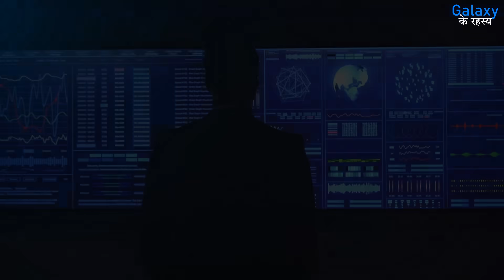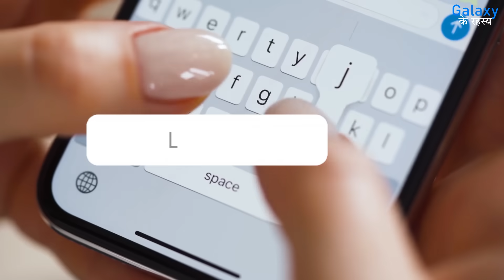क्या चांद पर उतरने की कहानी झूठी थी | NASA's Fake Mission to moon | Reality of moon mission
चंद्रयान 3 पहुँच गया चाँद के बिलकुल नजदीक? Chandrayaan 3 reached very close to the
VE : चंद्रयान पर आई बड़ी खुशखबरी दुनिया रह गई,on: चंद्रयान ने हासिल की बड़ी सफलता, चांद से बस एक  बस एक कदम दूर ,

chandrayaan-3 documentary
चंद्रयान 3 पहुँच गया चाँद के बिलकुल नजदीक? Chandrayaan 3 reached very close to the moon?
ISRO New Update On Chandrayaan-3 LIVE : चंद्रयान पर आई बड़ी खुशखबरी दुनिया रह गई हैरान| Breaking
Chandrayaan-3 LIVE Location: चंद्रयान ने हासिल की बड़ी सफलता, चांद से बस एक कदम दूर! | Deshhit | ISRO
America-Russia चांद तक 4 दिन में पहुंचे, Chandrayan 3 को क्यों लगेंगे 42 दिन...जानिए सब कुछ
ISRO Big Update On Chandrayaan-3 LIVE : चंद्रयान पर आई बड़ी खबर ने दुनिया में मचाया तहलका!| Breaking

ISRO Big Update On Chandrayaan-3: चंद्रयान 3 पर आई बड़ी खबर ने पूरी दुनिया में मचाया तहलका
Chandrayaan 3 : चाँद पर जाने से क्यों डरता है अमेरिका || ISRO || चंद्रयान 3 || Apollo Moon Missionचंद्रयान 3 पहुँच गया चाँद के बिलकुल नजदीक? Chandrayaan 3 reached very close to the

chandrayaan-3 documentary